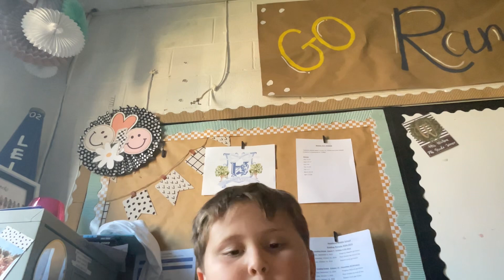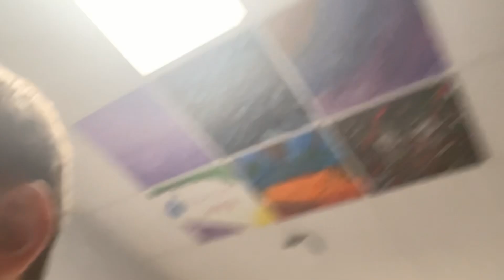Zombies:The Dumbest Movie of All Time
Hello, it is me ZomBoss. I have infiltrated your post do not resist. We will come for you. The zombies are coming ready set plant. ￼